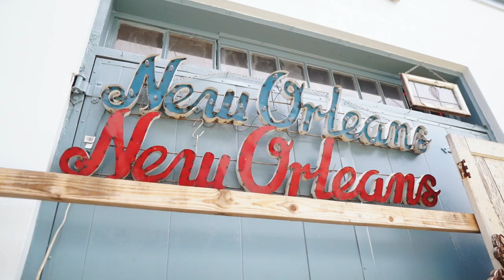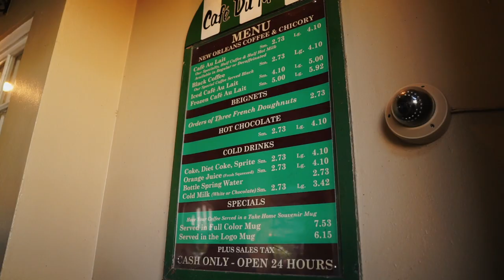Everything I did in 2 hours in New Orleans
Everything I did in 2 hours in New Orleans! We were going to stay the night so that is why I planned on vlogging but we decided to just drive a little more towards texas so that the next day road trip wouldn't be too bad. I know this vlog was short but I wanted to put it up so I'd have these memories with me since it was my first time visiting New Orleans!

About Me!
Name: Sonali (Sun-all-e) aka sonarly, sona, nali
Age: 22
Ethnicity: Indian
College: Senior at University of Central Florida
Major: Radio/ Television
Sorority: Kappa Delta